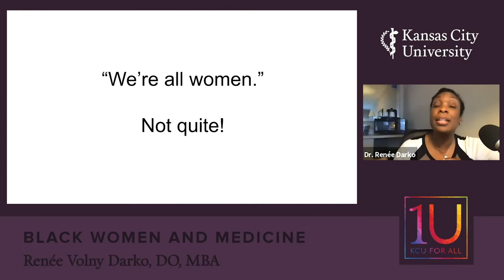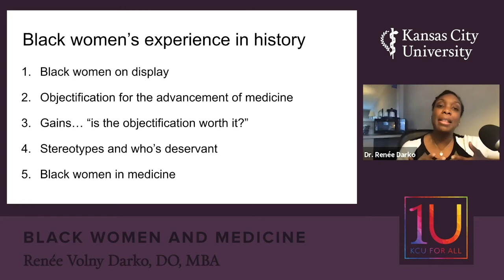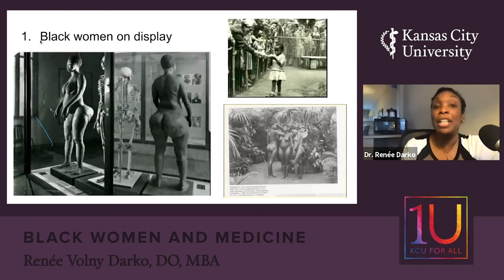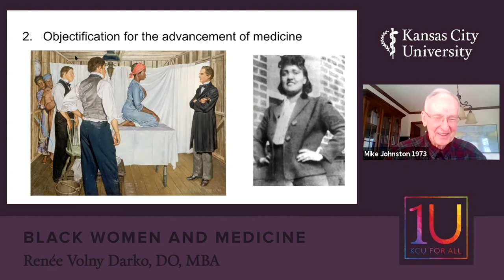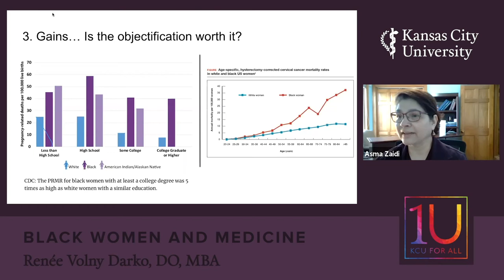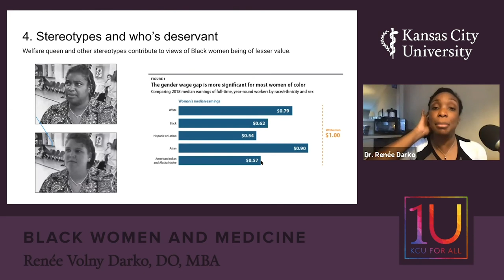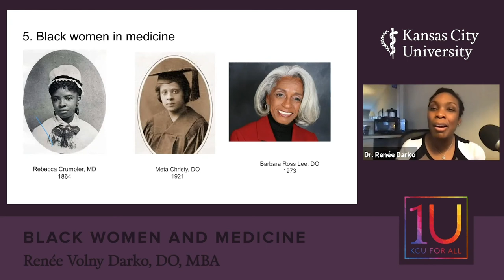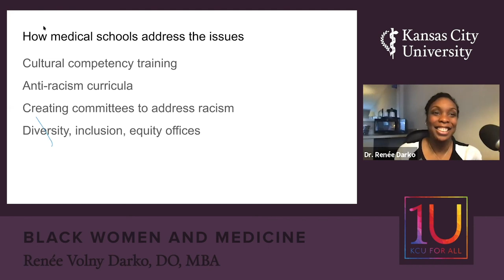International Women's Day Presentation 2021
Dr. Renée Volny Darko speaks on the complex history found at the intersection of being a woman, being Black and being in medicine – and offers considerations for how to move forward.